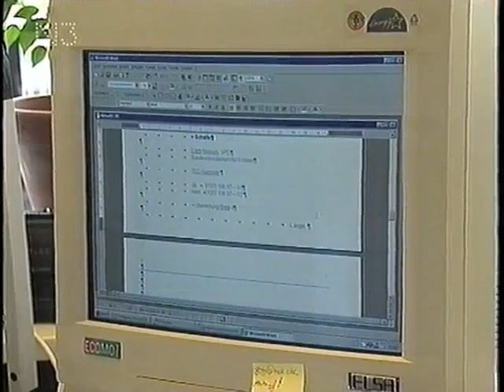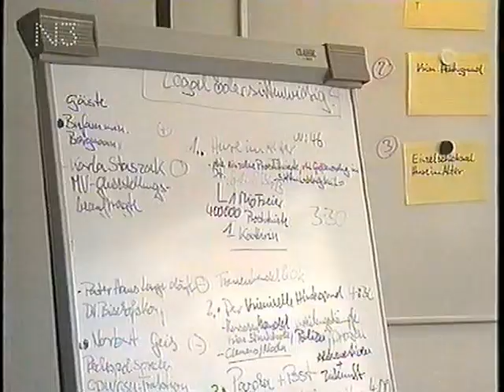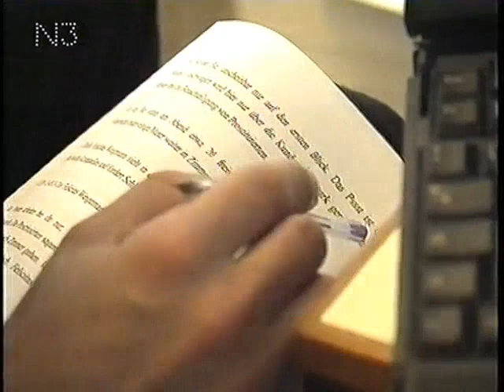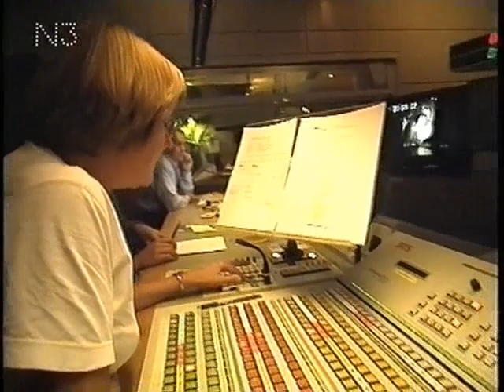N3 aktuell Teaser NDR 2000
Blick hinter die Kulissen von N3 aktuell mit Friederike Krumme und Jens Olesen